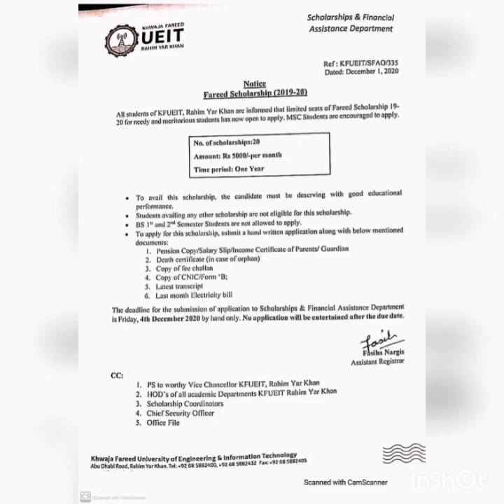Khawaja Fareed Scholarships 2020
In this Video, sir M Ahmad Nazeer will discuss about the scholarships 2020.